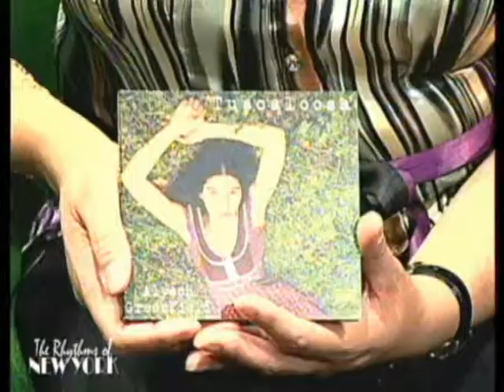The Rhythms of New York: musical guest Alyson Greenfield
The Rhythms of New York television program starring Dave Brodsky and Celinez Bosque. Musical guest: singer/songwriter Alyson Greenfield.  Executive Producer: Dave Brodsky.